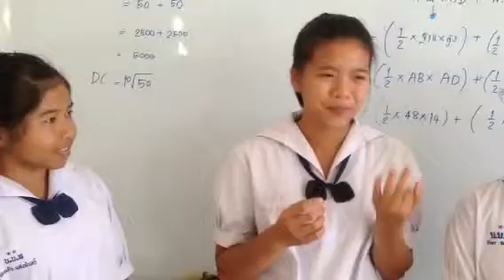พรีเซนต์งานวิชาการงาน ม.2กลุ่ม1